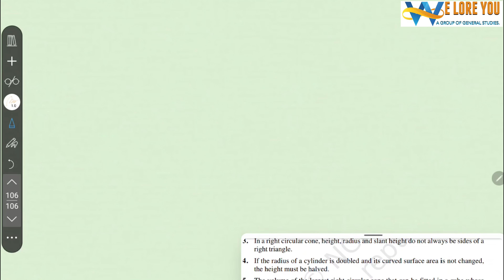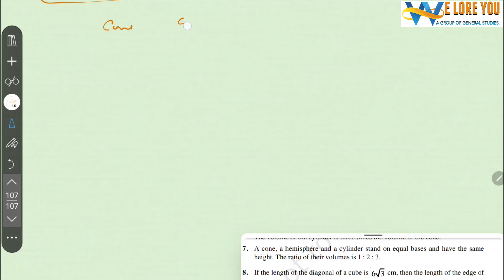class 9th exampler solutions surface area and volume.